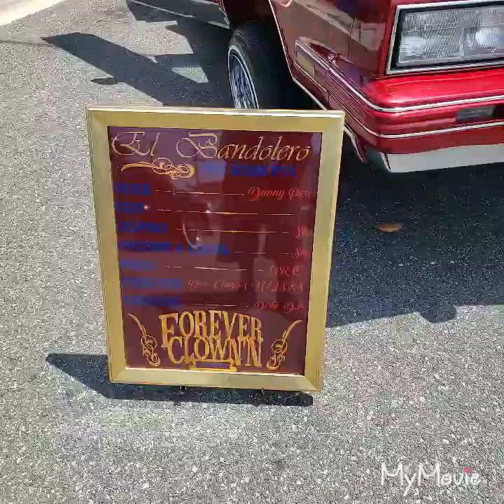Michalada CarShow and Hop at the Automotive Museums in the City of Elsugundo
Love For The Streets Lowriders Hopping